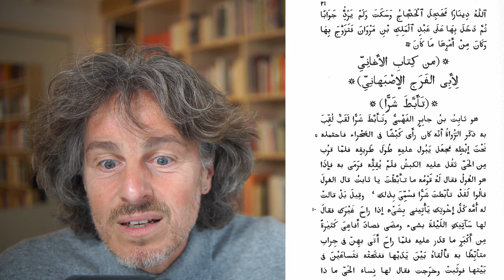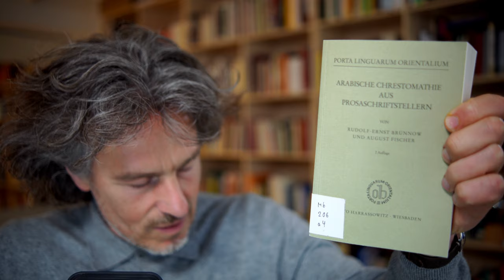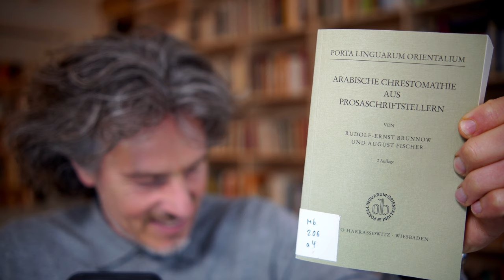Arabische Lektüre aus Abū l-Faraǧ al-Iṣbahānīs "Kitāb al-Aġānī" [with English subtitles]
Den Text aus dem Kitāb al-Aġānī von Abū l-Faraǧ al-Iṣbahānī entnehme ich aus folgender Chrestomathie:

"Arabische Chrestomathie aus Prosaschriftstellern" von Brünnow, Rudolf-Ernst und Fischer, August, Wiesbaden 1988 (7. Auflage), S. 21-22.